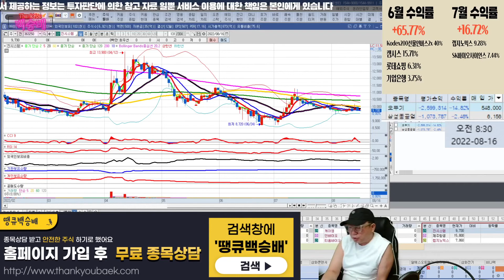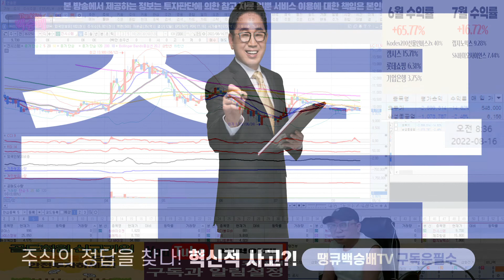뉴욕증시 이틀 연속 반등!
20220816 땡백뉴스

혜택1 : 무료 추천주 혜택
혜택2 : 관심종목 매수, 매도 알림 서비스 혜택
혜택3 : 종목상담 무료 혜택
혜택 4: 골드회원 가입 시 다른 유료서비스 할인 혜택